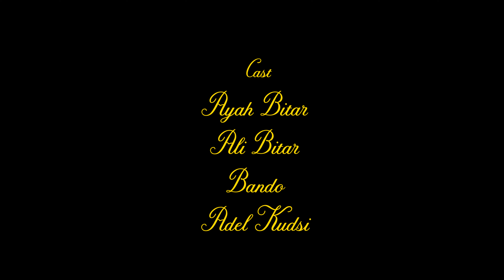Jamul - Hadara | جمول - حضارة (Official Video)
Official video for “Hadara” by Jamul (Prod. Ram)

Writer and Performer: Jamul
Music Producer: Ram
Director: DoctorOrgans
Assistant Director: Adel Kudsi
Art Director: Ayah Abbas
Mixing & Mastering: Mincer
Cast: Ayah Bitar, Ali Bitar, Bando, Adel Kudsi
Special Thanks: Jamil Jammoul, Najiah Saleh, Ali Jammoul